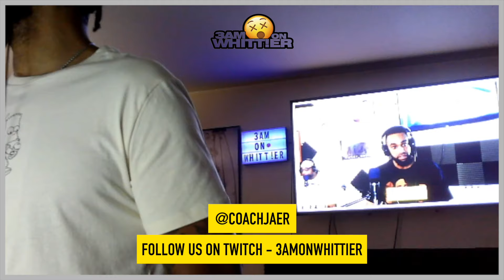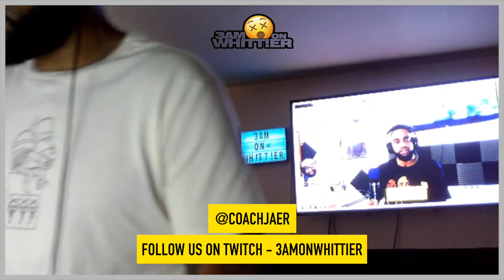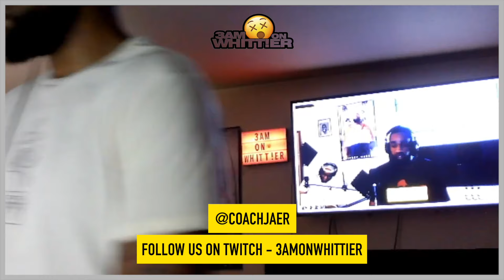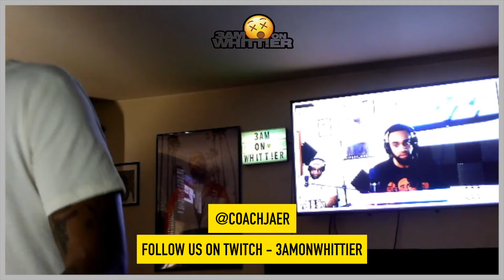COACH JAE R 1ST LIVE DJ RNB ONLY MIX! 90S & 2000S USHER/R.KELLY/BEYONCE/CHRIS BROWN/AALIYAH & MORE!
3AM ON WHITTIER  @3amonwhittier  /Coachjaer & Co host Rappina$$willz weekly podcast. Giving their take on current events, hip hop, sports, fashion & personal experiences. With a touch of pure life approach & constant humor every Sunday at 8PM EST on YouTube.